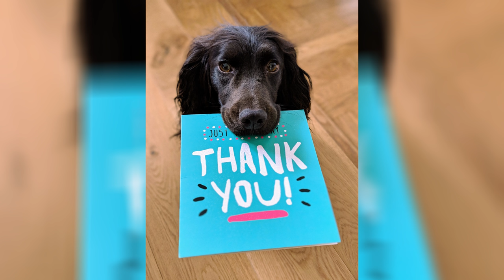Cocker Spaniel Tamil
In today's video we will be looking in to Cocker Spaniel. A breed that perfectly balances activeness and affection, acumen and kindness! Come, join us on this journey of pet exploration!